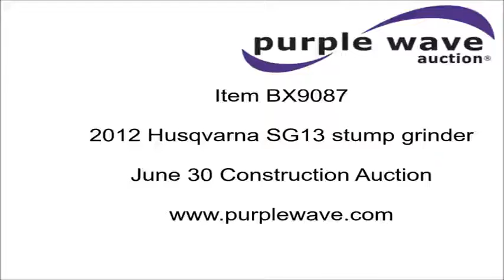2012 Husqvarna SG13 stump grinder for sale | no-reserve Internet auction June 30, 2016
View a detailed listing of this item and place bids

2012 Husqvarna SG13 stump grinder
Honda GX390 gas engine
13 HP
Oil alert
Adjustable handle for below surface grinding
Belt driven
Lifting handles
Additional cutting head
Adjustable rotating teeth
4.10/3.50-6 tires

Location
1113 Monroe Street
Fort Calhoun, NE 68023

Item location address: This item is located at 1113 Monroe Street, Fort Calhoun, NE

Personnel and a forklift will be available during loadout.

It's located in Fort Calhoun, NE, and we're selling it to the highest bidder regardless of price.